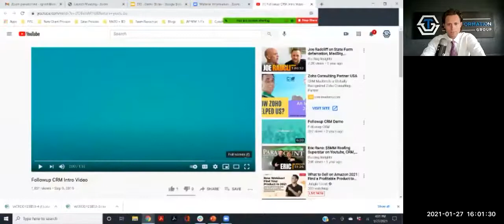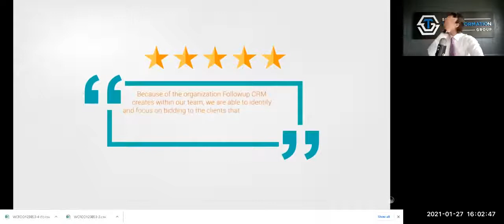Unlocking Service Growth Webinar: Featuring Best Roofing's Gregg Wallick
In this webinar, we are featuring Gregg Wallick of Best Roofing who exceeded $13.5 Million in service department revenues in 2020. Gregg runs one of the "best" operations in the country and offers incredible wisdom that will immediately make an impact on your desire to grow service.

For sales training, coaching, sales evaluations, and consulting to help you grow and develop your sales organization with Ryan Groth and his team

To learn more about the #1 CRM for construction, Followup CRM, visit our